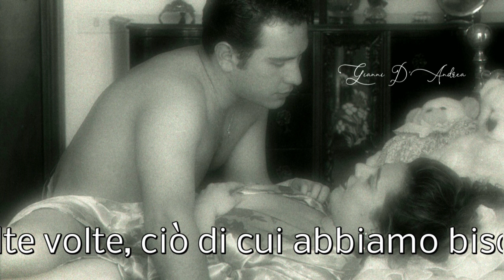Molte volte ciò di cui abbiamo bisogno, è, di avere accanto un Cuore Speciale che sa Ascoltare…